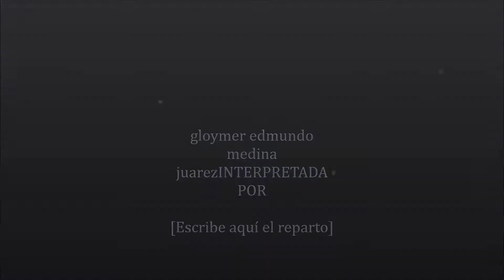ami hijo kerido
dyd5rdyddyry